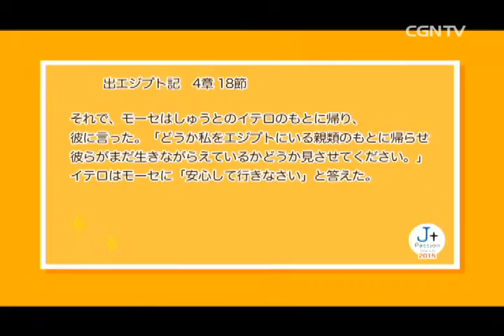J+PASSION 2015①｜CGNスペシャル(日本CGNTV)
日本CGNTV 'CGN スペシャル - J+PASSION 2015 1部 -
集会日 : 2015年4月25日